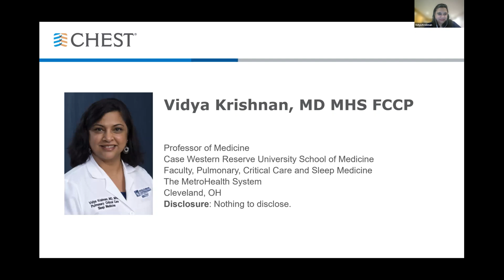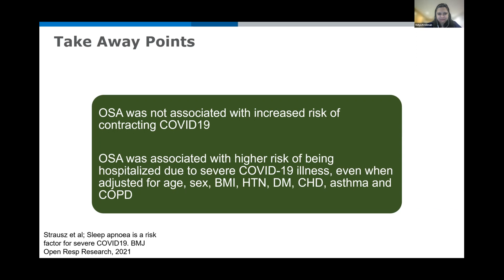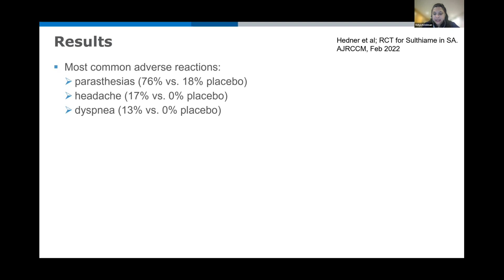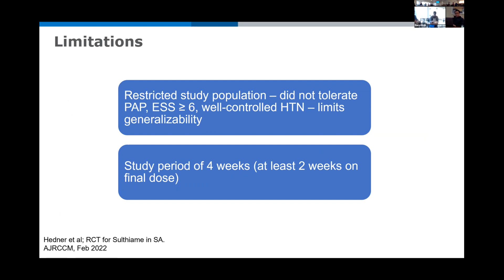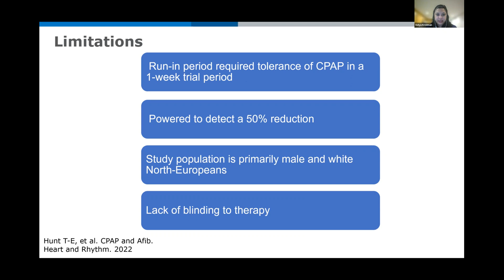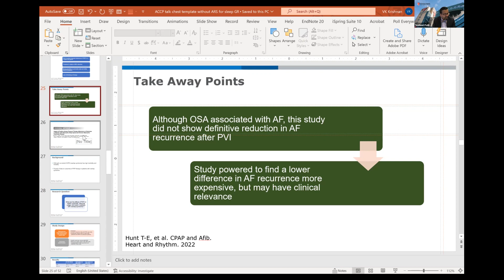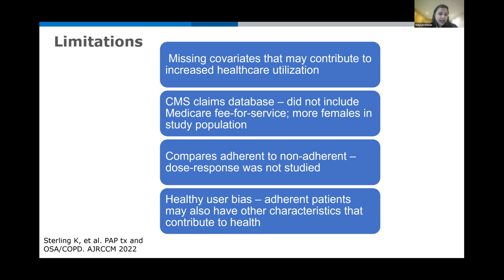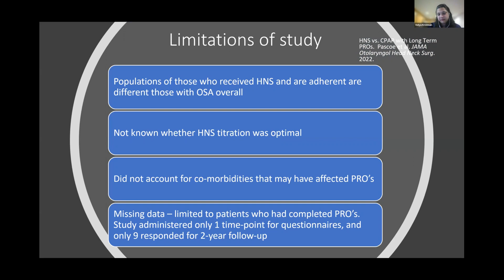2022 10 11 - CWRU SMGR: Dr. Vidya Krishnan - High Impact Articles on Sleep-Disordered Breathing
Presenter: Dr. Vidya Krishnan, MD, MHS
Topic: High Impact Articles on Sleep-Disordered Breathing
Objectives:
·       To summarize five published articles in the last year relevant to clinical care of patients with sleep-disordered breathing.
·       To appraise the articles presented in regards to strengths and weaknesses.
·       To integrate findings of the articles presented into clinical practice.